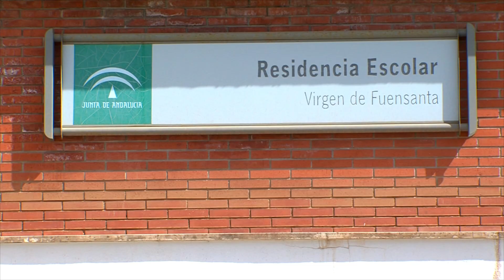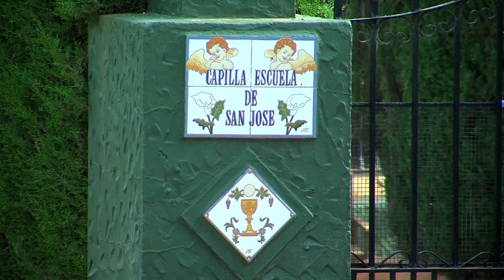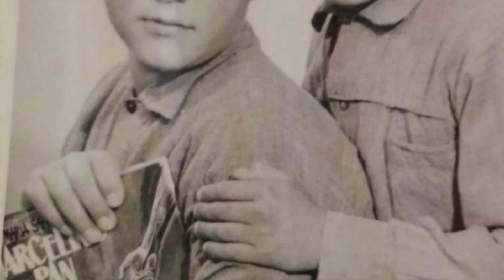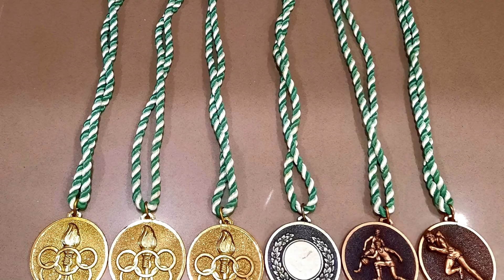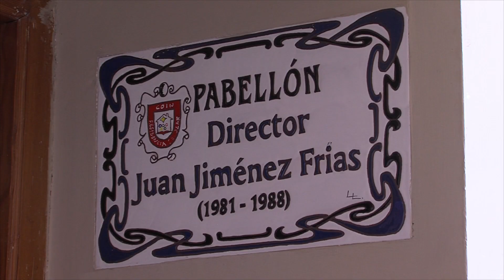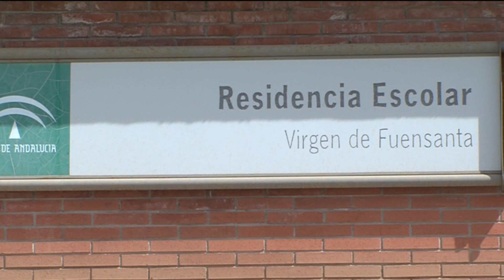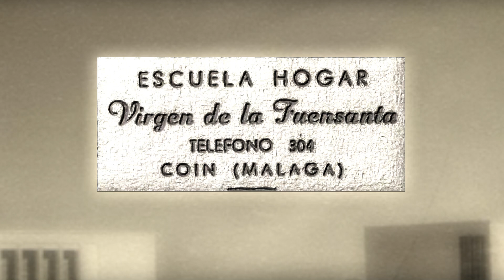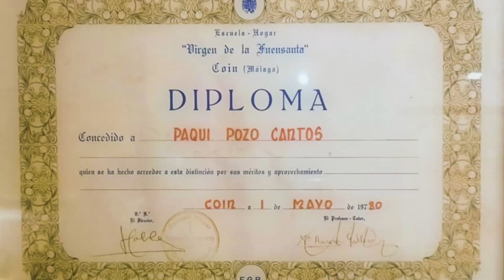REPORTAJE ESCUELA HOGAR